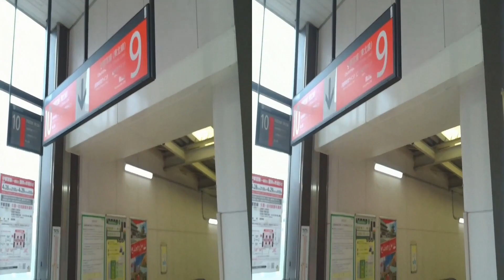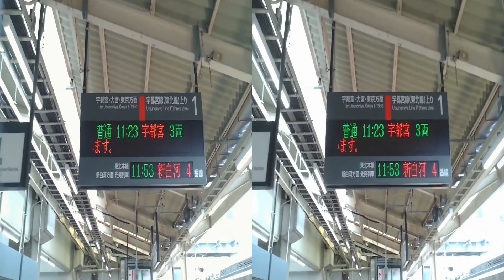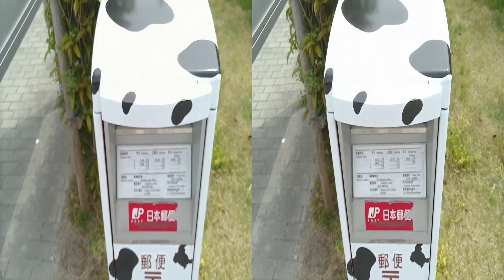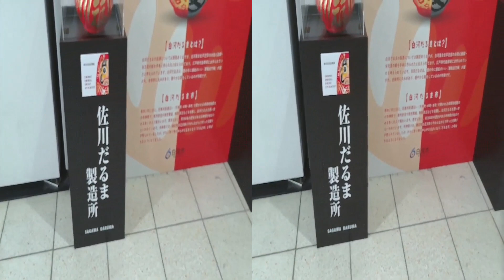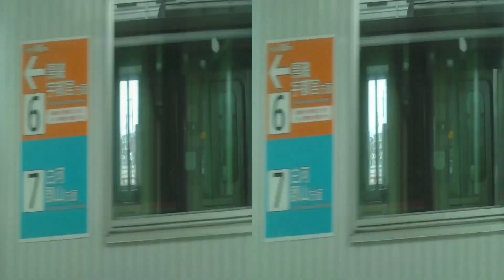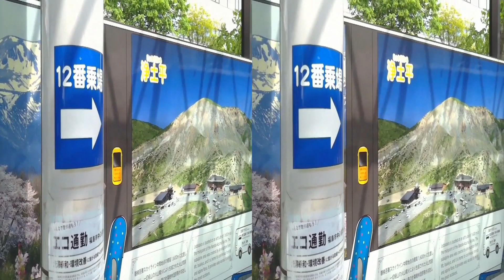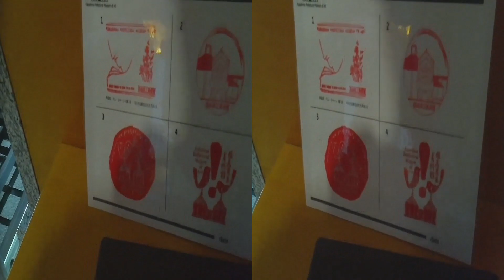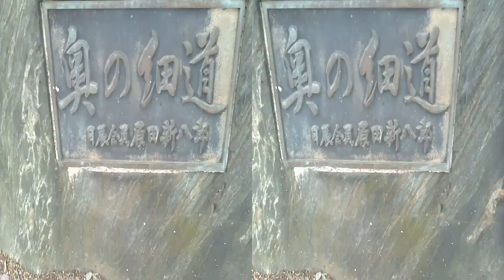3D映像-527『 TV 画面 』『ピンボケする』購入して後悔するカメラKandao QooCam EGOで撮影しています。HD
撮影日　令和6年04月27日(土曜日)10：01：59　(2024年)

パソコン・スマホ画面で見ると縦長に見えますが
　　　　平成23年製造・日本製(2011年)の
3Dテレビ画面で見ますと縦長が横長なります。
横長になる事により、違和感なくみれます。

※色々悩みましたがこのサイズに決定しました。【1920x1080】
　TV画面はこのサイズでこれからYouTubeにアップし続けます。

※Kandao QooCam EGOを購入して後悔しています。
　Kandao QooCam EGOカメラより
　(1時間25分動画サイズが11.3GBあります。サイズが大きい割には遠くはボヤけます。)
　14年前製造の日本製3Dカメラの方が画質が良いです。

※Kandao QooCam EGOカメラ
　世界最低・最悪なカメラの理由
※ズーム機能がありません。
※近くはピントがあいますが
　遠くはボケる。
※動画のブレが大きい。
※編集ソフトQooCamStudioは充実していません。
　(使い物になりません)
　仕方なく市販のソフトVideoPad 動画編集ソフトを使用しました。
※Kandaoサポートにメールを送りましたが返信がありませんでした。
　日本語に対応してません。
※設定画面でWI-FI検知しません。
　私のルーターが古いためでしょうか？
※検出されたWI-FI無しと出ました。
　困りました。